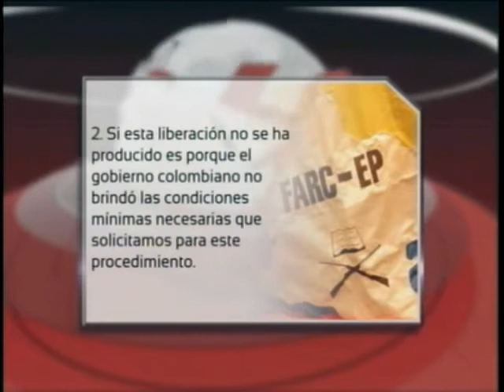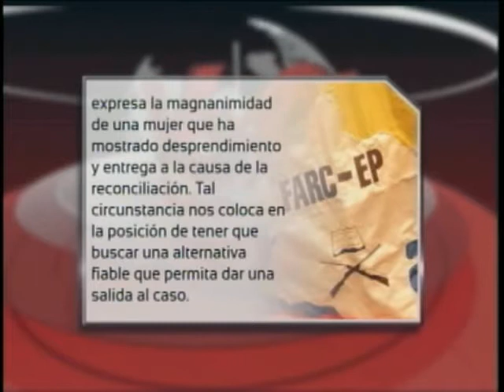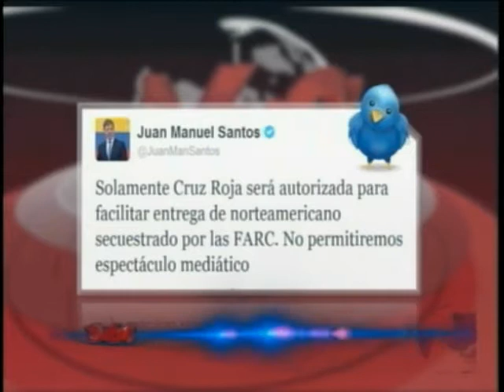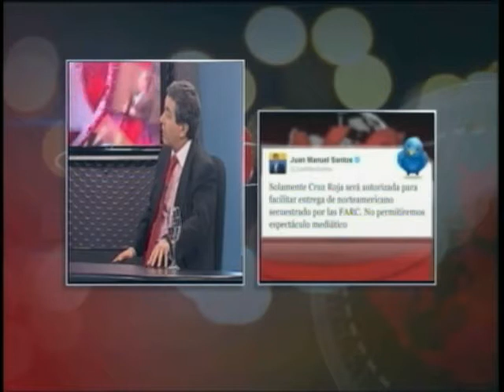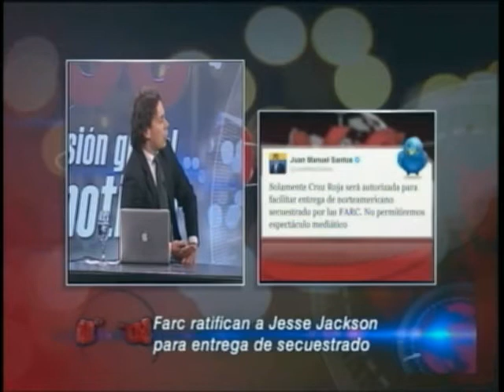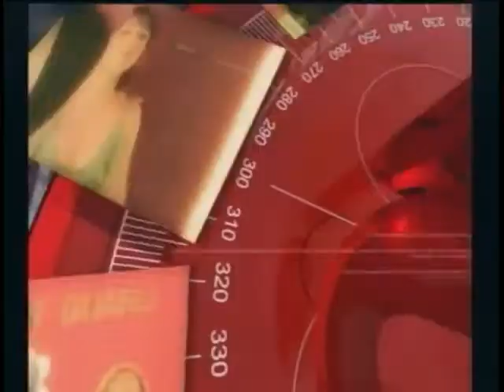Jesse Jackson - Captura Flabio Buitrago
Invitados
Paloma Valencia, Candidata al Senado - Centro Democratico
Iván Cepeda, Representante a la Cámara - PDA
Camilo Ospina, Exministro de Defensa - Columnista Politico
Álvaro Villaraga, Director fundación Cultura y Democracia